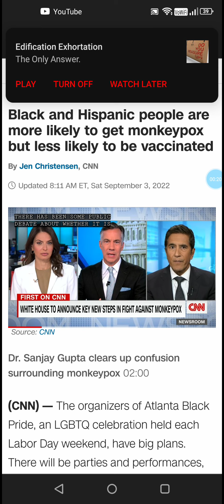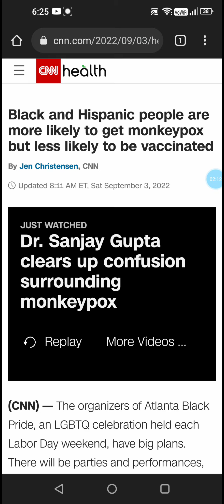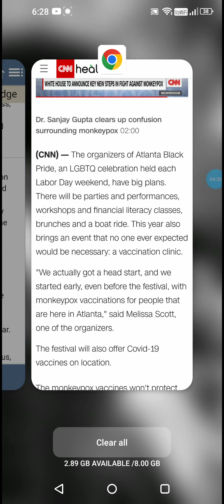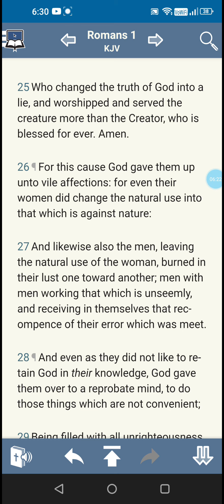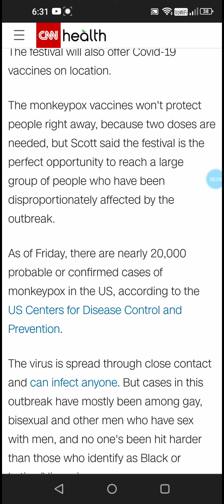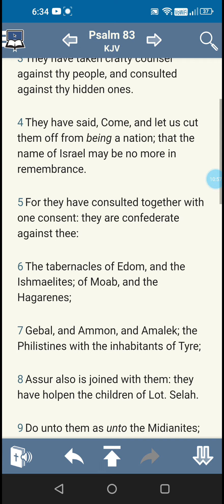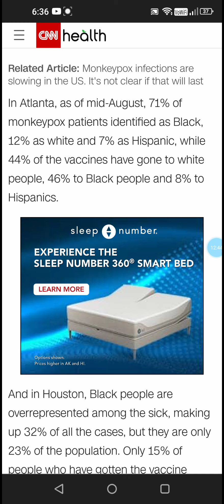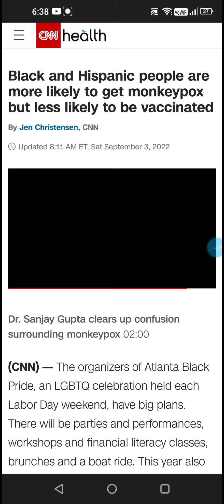"You Can See How Is Controlling The Narrative Again, Always Making Jake The Target"